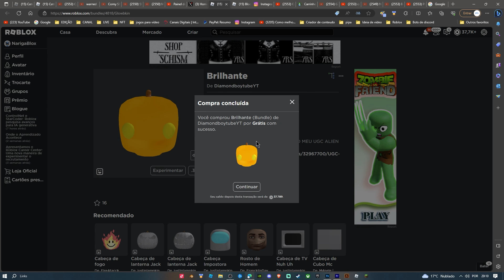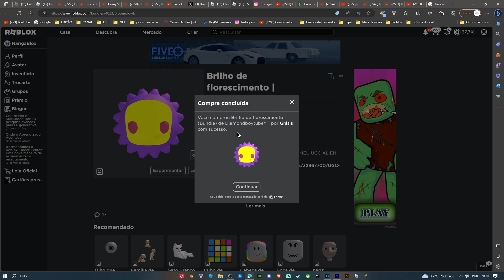COMO PEGAR 2 ROSTOS GRÁTIS ROBLOX - (ROBLOX) roblox itens gratis